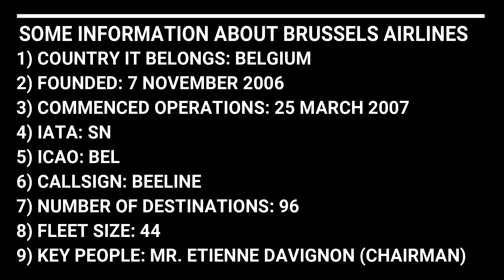Brussels Airlines fleet as of December 2017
Today, I'm going to present you the total fleet of Belgian carrier Brussels Airlines. Brussels Airlines has an all Airbus fleet. The airline has only 4 types of Airbus aircrafts, with the 5th one will be joining in 2018. So, sit back, relax and enjoy!